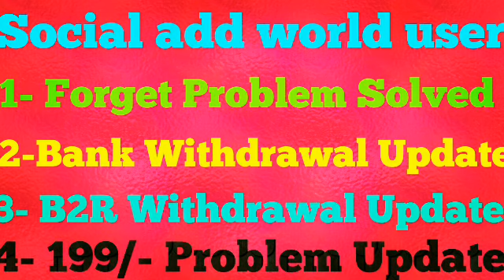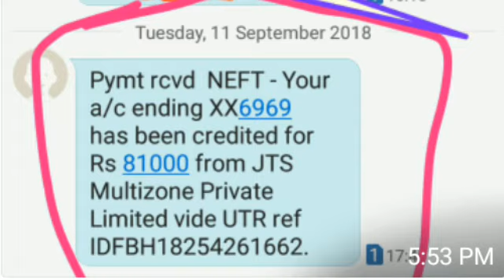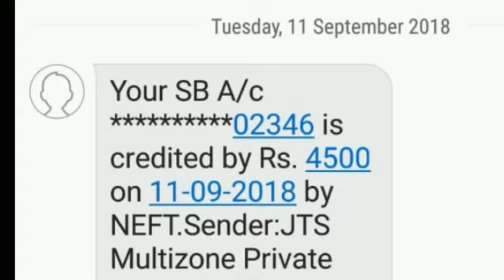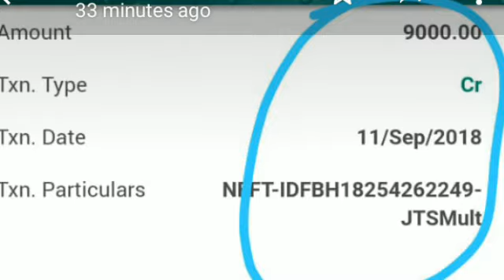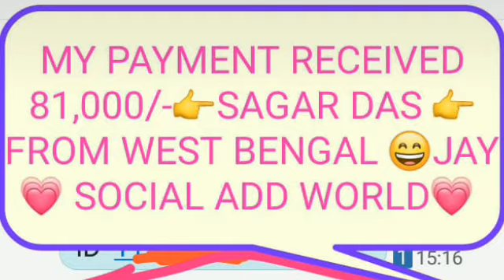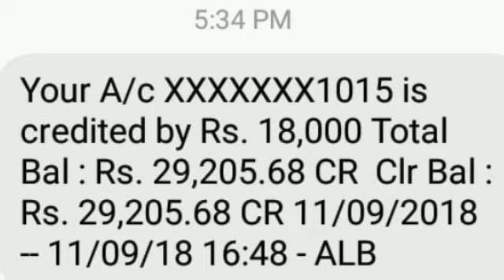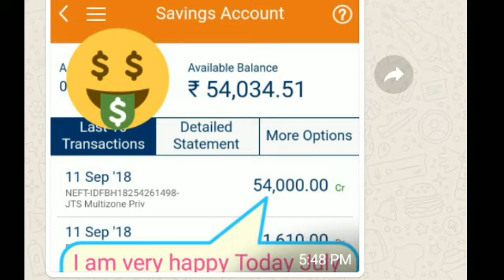Social add world के August month का Withdrawal Proof By Online Earning Tricks